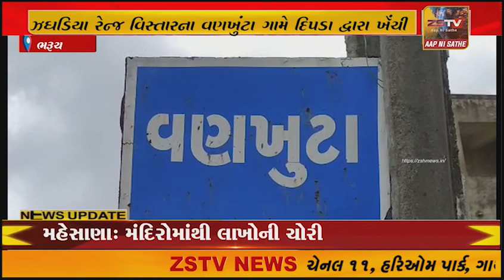ઝઘડિયા રેન્જ વિસ્તારના વણખુંટા ગામે દિપડા દ્વારા ખેંચી જવાયેલ આઠ વર્ષીય બાળકનો વિકૃત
ઝઘડિયા રેન્જ વિસ્તારના વણખુંટા ગામે દિપડા દ્વારા ખેંચી જવાયેલ આઠ વર્ષીય બાળકનો વિકૃત દશામાં મૃતદેહ મળ્યો